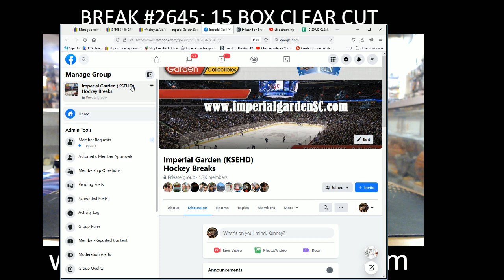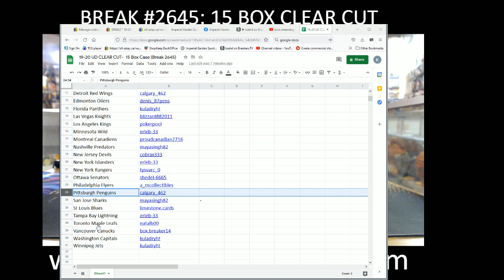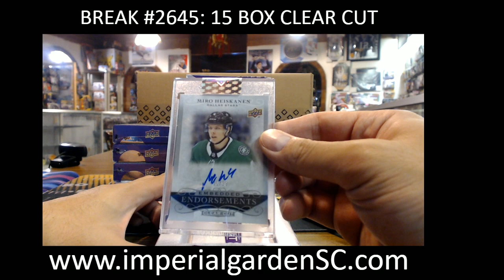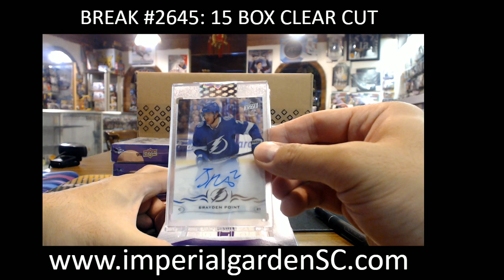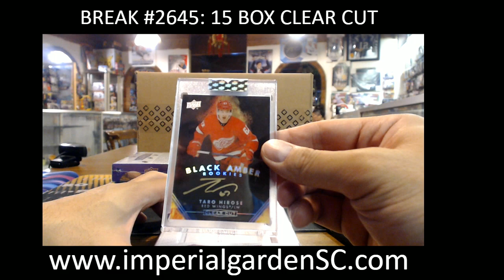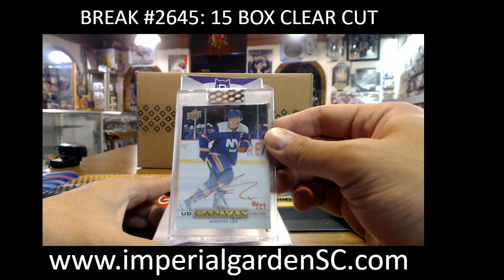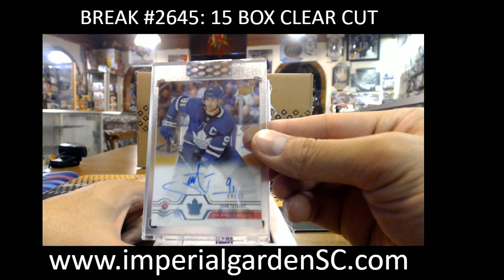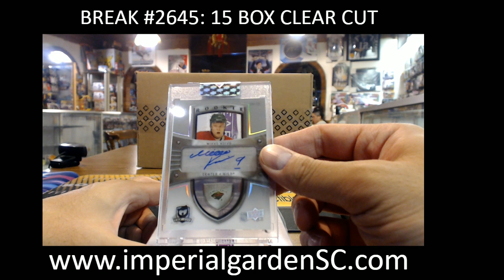BREAK #2645 : 15 BOX 19-20 UD CLEAR CUT NHL HOCKEY BOX CASE BREAK